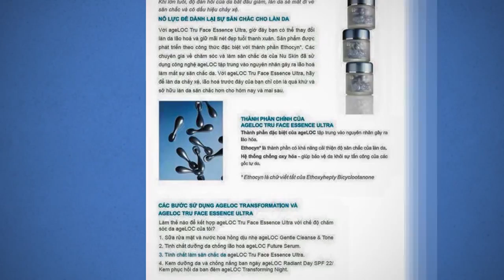Nu skin - Nhung San Pham rat tuyet voi cho Da ngay cang Tre Trung